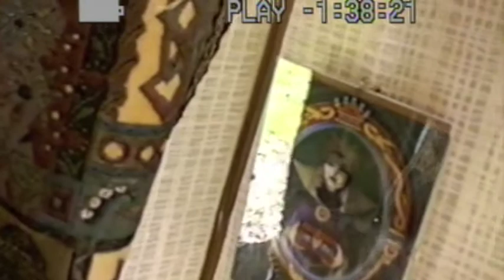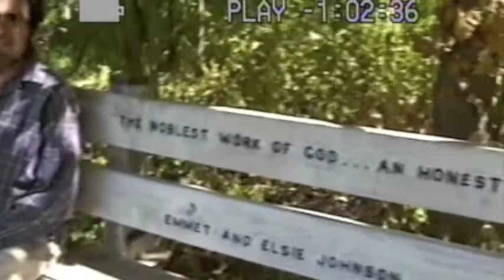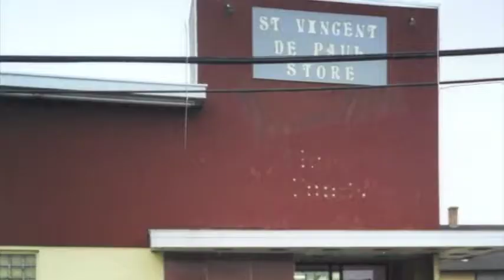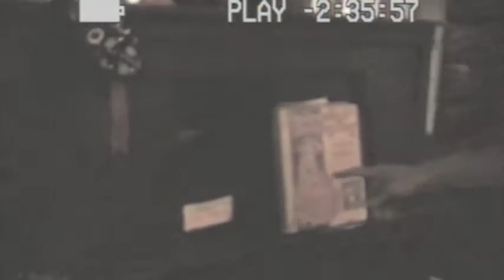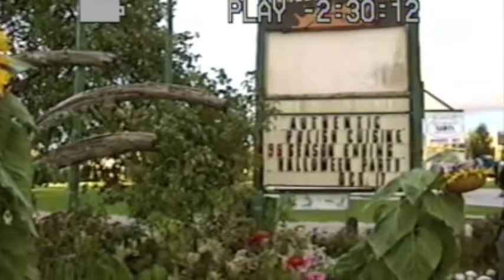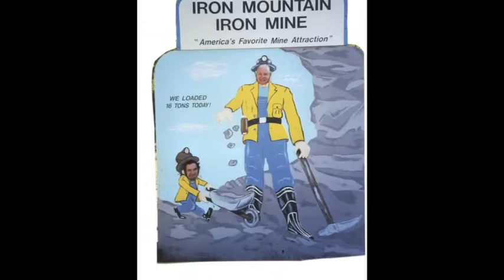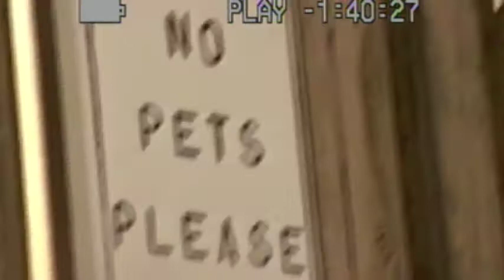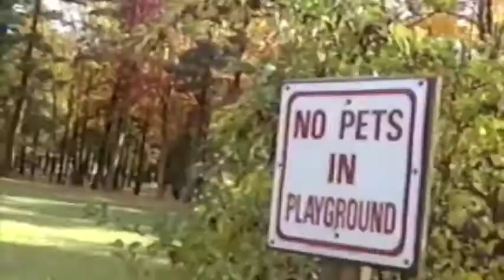Bev & Larry w Mom & Dad, Lets play lighthouse '99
Larry & I, w Mom & Dad, took a motorhomes trip together around Lake Michigan to the upper peninsula around Lake Superior, checking out all the Lighthouses.  This shows our silly ways of having fun together.